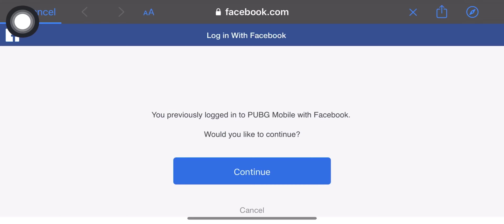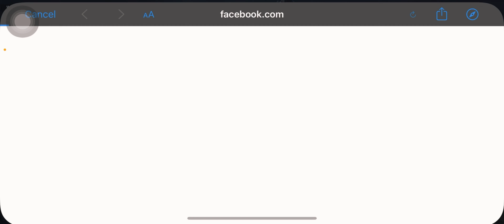How to Unban PUBG Mobile Account? | Mogambo Games - 4K Video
The options are there, you need to access the information.

Mogambo Games Community Whatsapp

or Discord Server

for more information.